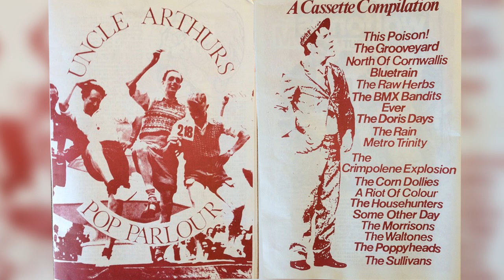Househunters - Synthetic Flesh [1987 Jangle-Pop]